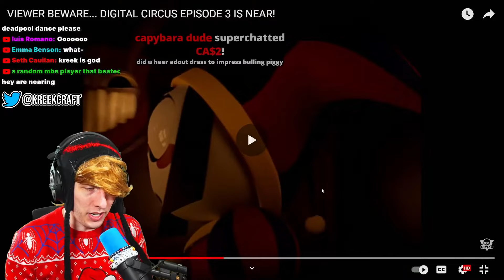KreekCraft Reacts to Amazing Digital Circus Episode 3 Trailer